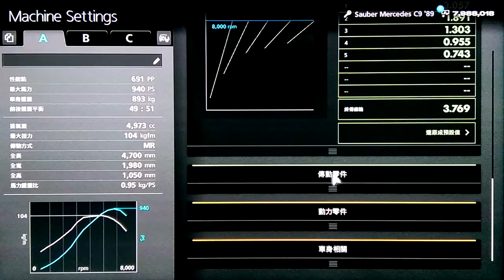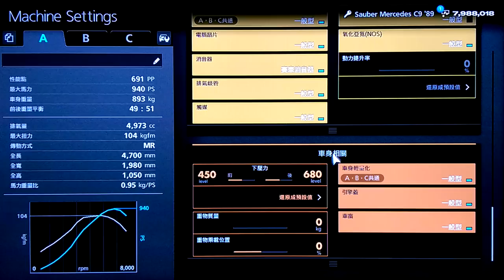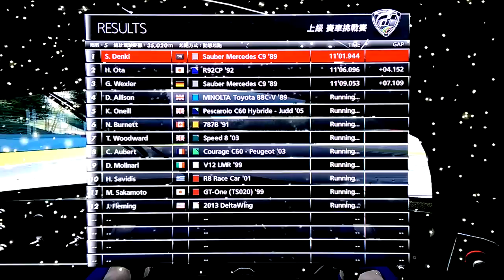GT6:配信Grade A Racing Challenge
Car:Mercedes Benz Sauber Mercedes C9 '89_PP691_MR_718ps_1068kg_TB.